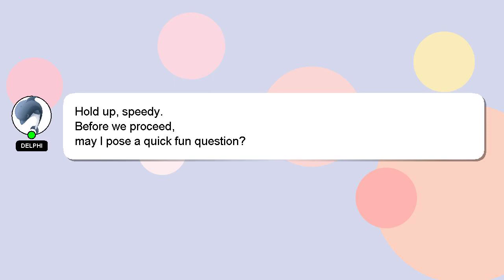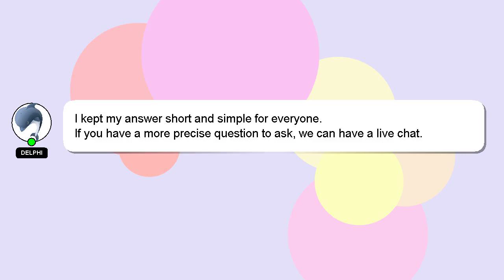How to ping raspberry pi?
Here's a brief description of who I am, Hello everyone, I'm Delphi. Let me aid you in resolving any queries you may have. - How to ping raspberry pi?

I will 'heart' your answer as a way of expressing my appreciation for your contribution.

*2 What we are experimenting :*